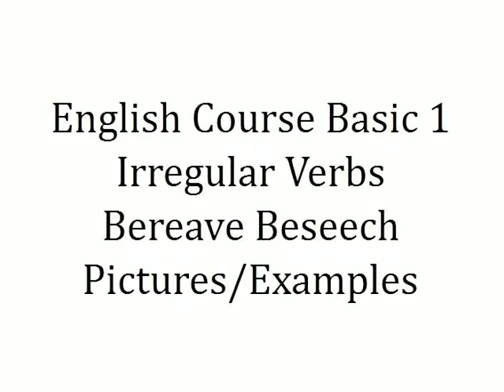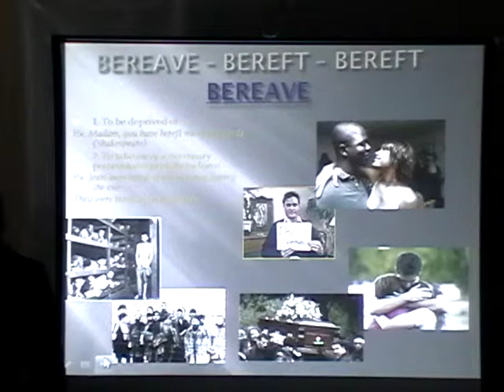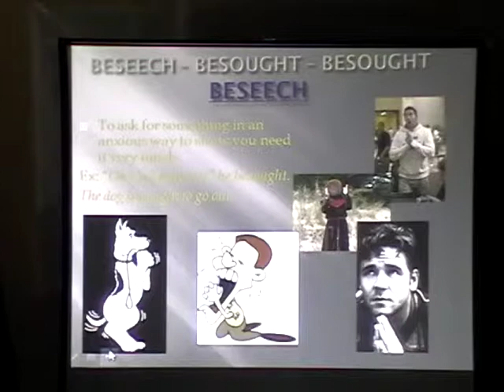English: Basic 1 Irregular Verbs Bereave Beseech Pictures Examples.mpg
English Second Language Free Online Course. Teacher Monica.
Level: Absolute Beginner, Basic 1.
Content: Irregular Verbs 14, 15: Bereave, Beseech. Meaning, pronunciation, practice, memorizing, link to dictionary, pictures, example.
Class recorded at the Multicultural Centre for new immigrants to Canada, North Bay, Ontario, August 26, 2010.
Class written material available in electronic format upon request.
Doubts, comments, suggestions, need support? Contact Teacher Monica:
Do you like these videos? Have you learned something good from them? Were they useful in your class, teacher? Feel grateful? Just find this cool?
So please pass my videos on to your contacts - and share for free something of your own internal treasure with people around you, the way I do!
That's how, together, we build a better world :0)
Love,
Teacher Monica